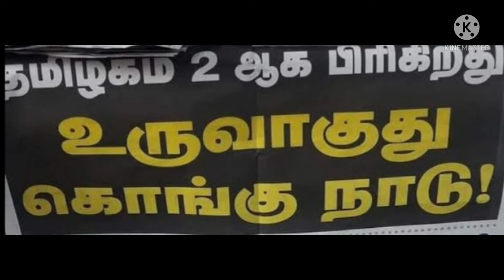கொங்குநாடு பிரிவு பின்னணி!! சாத்தியக்கூறுகள்!/Kongu Nadu Separation Backround/Possibilities!